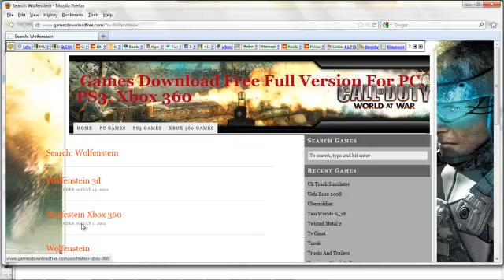Download Full Eye divine cybermancy Game Free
Download Free Eye divine cybermancy Full Version with Crack and Keygen. Full Eye divine cybermancy game Online for free. Télécharger jeux complet gratuit gratuit Kostenlose Spiel Vollversion